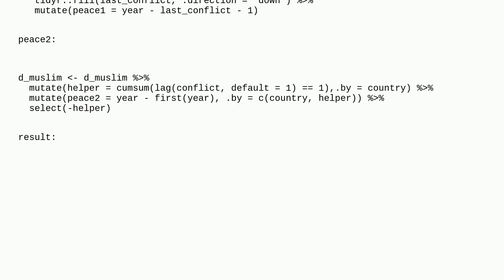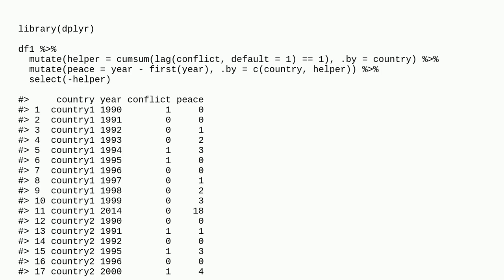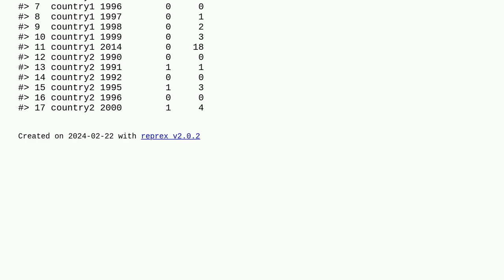Calculating years between occurence of 1 in a column by group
A special thanks goes out to the community

  dataframe r dplyr